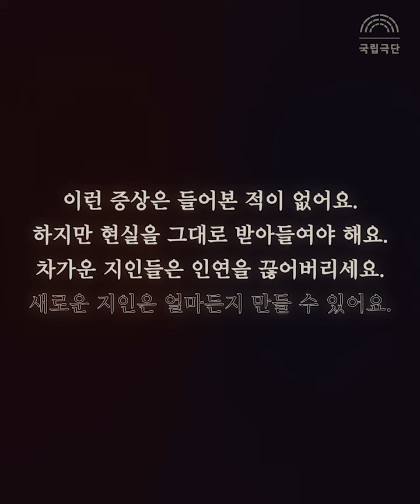[대사 좀 맞춰줄래?] | 연극 '나는 살인자입니다'편 (I am a Murderer) / 연기연습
"대사 좀 맞춰줄래?"
오늘도 홀로 연습에 매진하고 있는 연극배우 꿈나무들을 위해 국립극단이 준비했다!
연극계의 미친 존재감 배우 이봉련과 함께 연기 연습을 할 수 있는 기회!
[나는 살인자입니다]의 한 장면을 이봉련 배우와 함께 연기하는 영상을 촬영해보세요.